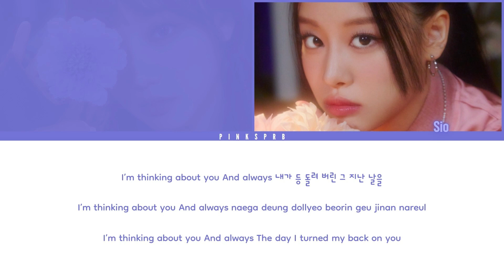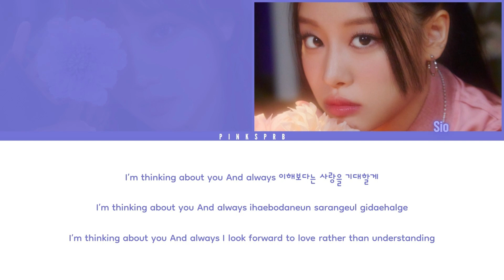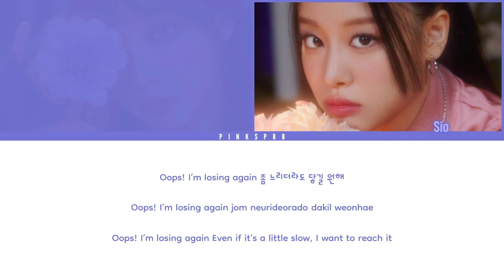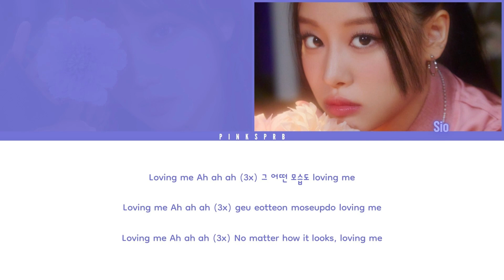FIFTY FIFTY (피프티피프티) Lovin' Me [Color Coded Lyrics | Rom | Han | Eng]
♡ All Rights Administered by ATTRAKT

♫ Song: Lovin' Me
♫ Artist: FIFTY FIFTY
♫ Album: THE FIFTY
♫ Label: ATTRAKT
♫ Year: 2022

♡ MEMBERS: (Keena,) Saena, Sio (and Aran)
♡ MY FAV: Aran